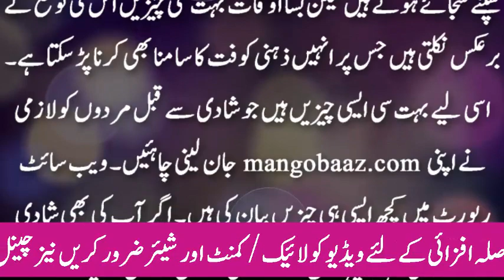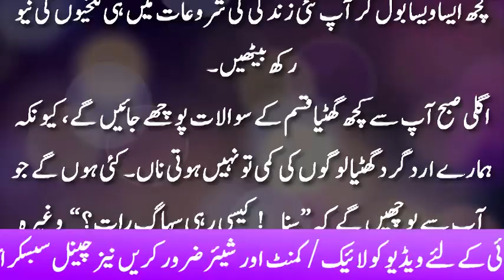Suhagraat| Shadi ki Pehli Raat| وہ باتیں جو ہر مرد کو پہلے سے معلوم ہونی چاہیں ورنہ۔۔۔